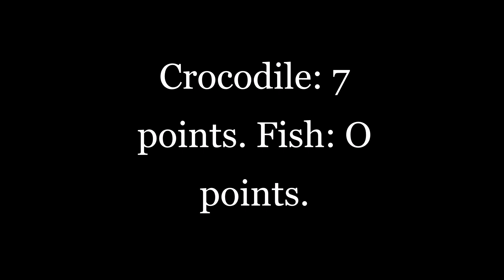Crocodiles VS Fish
This video shows SEVERE VIOLENCE! IF YOU HATE THAT DO NOT WATCH THIS VIDEO! I hope you enjoy it!